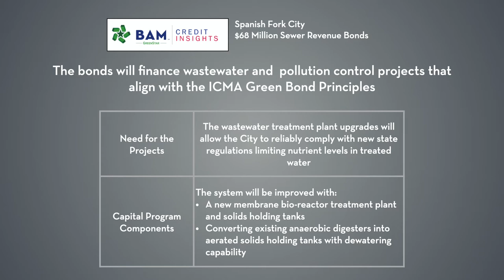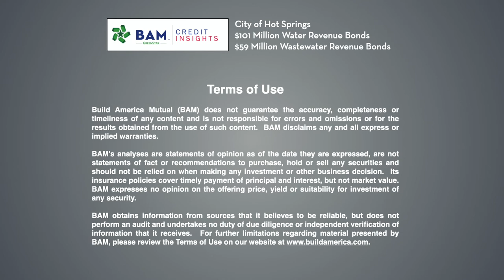Using green bonds to protect Utah's rivers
Spanish Fork City, Utah, is selling $68 million of BAM GreenStar green bonds to pay for a new wastewater treatment plant that will reduce nutrient levels in the treated water it discharges. Our new BAMCreditInsights video explains how the project qualified for green bond financing and the credit fundamentals underlying the project.